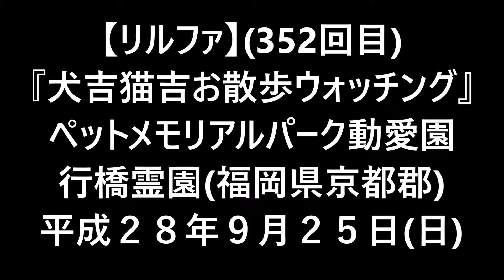H28(2016)9/25(日)①リルファのリリー【犬吉猫吉お散歩ウォッチング】(352回目)ペットメモリアルパーク動愛園行橋霊園(福岡県京都郡)!!ピクニカ共和国移動動物園・ヒツジ